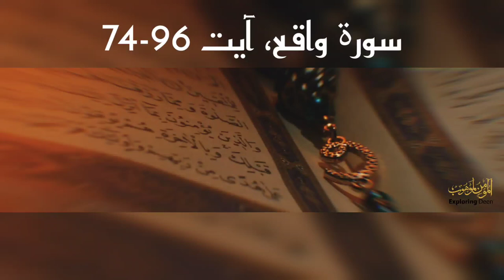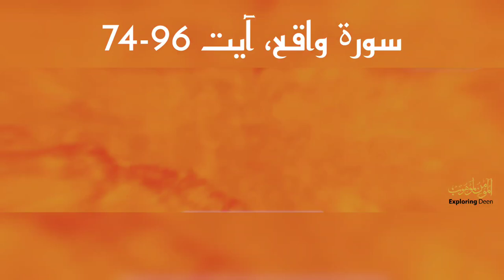Surat-ul-Waqiya Verses 74-96 Urdu Translation